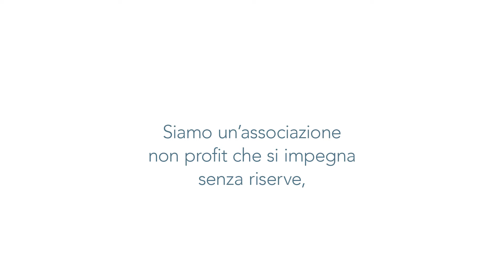CONCORDIA – Salutare per voi, salutare per tutte e tutti: Matteo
Dove scorre la vita, c’è sempre la CONCORDIA. Con una fitta rete di agenzie. Sapevate che nessun altro assicuratore malattie è altrettanto presente sul territorio svizzero?

L’assicuratore malattie deve essere una certezza, su cui poter fare il massimo affidamento. Un punto di riferimento sicuro, in qualsiasi frangente. Assistenza individuale e reperibilità ottimale: ecco cosa vi offre la CONCORDIA. In loco, con una rete nazionale di 190 agenzie, e per via digitale, grazie al portale clienti.

La qualità del servizio è nel nostro DNA. La CONCORDIA fa capo a un’associazione non orientata al profitto, in altre parole, al primo posto mettiamo sempre gli interessi delle persone assicurate. Voi venite prima di tutto, in ogni circostanza.